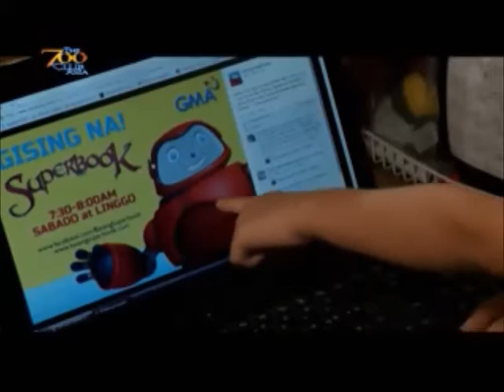Bata, Nais Nang Magtrabaho?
Unang napanuod ni Kenzo ang Superbook sa isang special screening sa kanilang simbahan. Matapos mapanuod ay hindi niya na ito makalimutan at agad niya itong naging paborito. Ano kaya ang kanyang naging bagong ambisyon? Alamin natin ang kanyang kuwento.